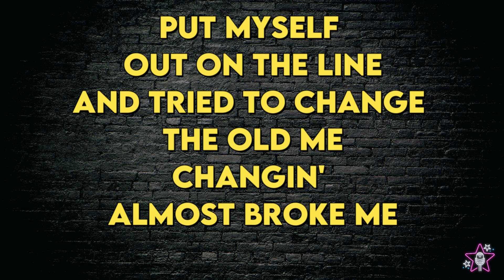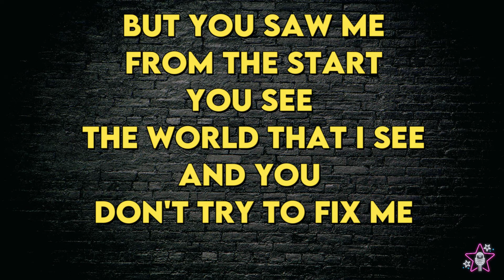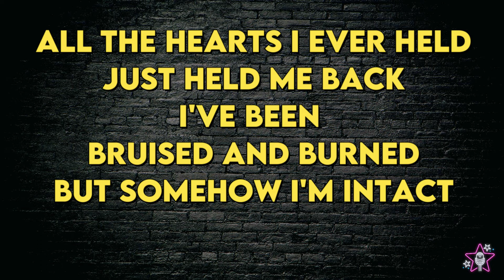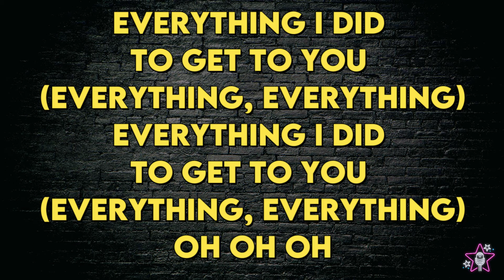Ben Platt - Everything I Did To Get To You - Karaoke Instrumental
Ben Platt
Everything I Did To Get To You
Karaoke Instrumental (read 👇🏻👇🏻👇🏻)
Tono Original
Key: Bb